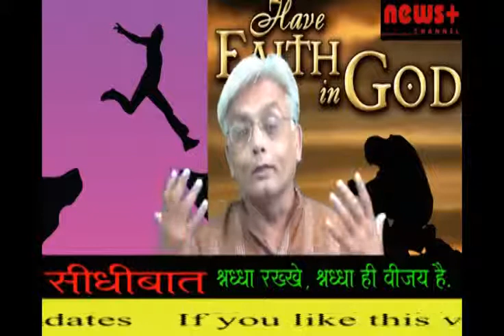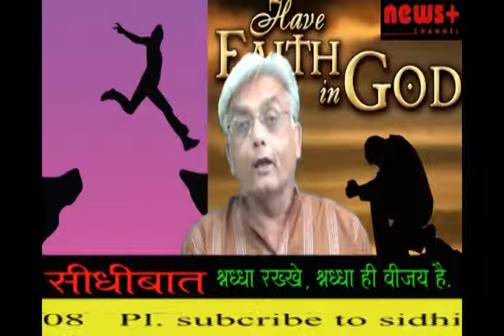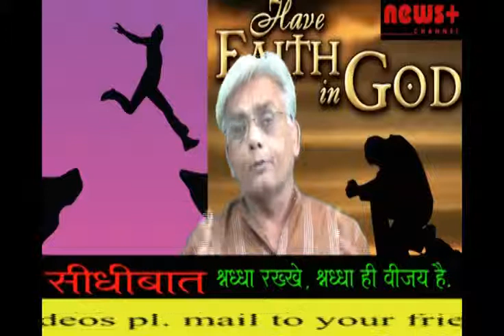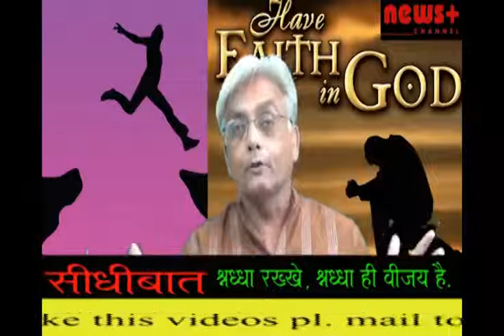SHRADHHA HI SAFLATA HAI.-HINDIME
श्रध्धा सबसे बड़ी चीज है,जीवनमे श्रध्धा ही सफलता दिलाती है, अगर सच्ची श्रध्धा हो तो कोई भी काम नामुमकिन नहीं है.श्रध्धा की एक छोटी सी कहानी सुनने जैसी है .